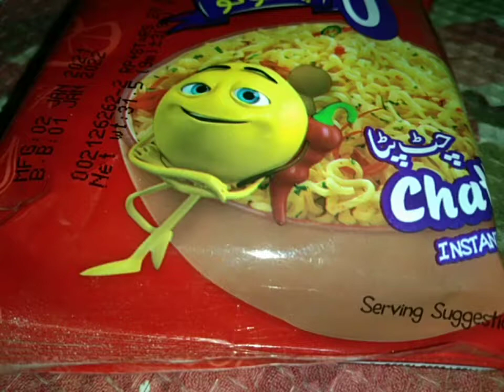chatt patt nodlees challenge